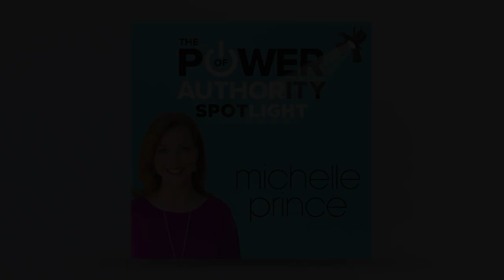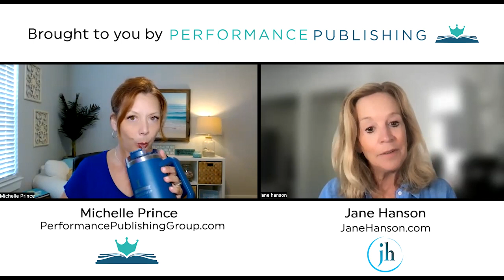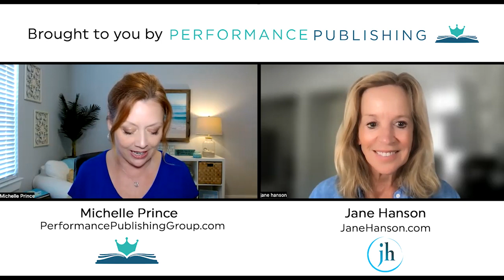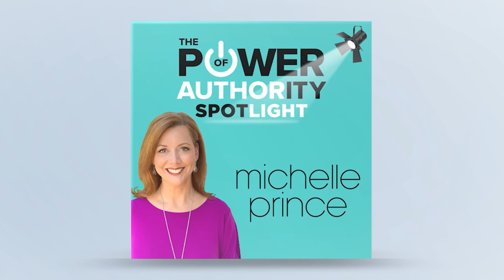Boost Your Business via Better Communication Skills With Jane Hanson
Jane Hanson is the Founder and CEO of HHH Productions, LLC, a well-rounded consultancy helping people improve their communication skills whether they are addressing large crowds, presenting to the board, speaking with clients and colleagues, or across various media platforms. She moved to New York 30 years ago to become an anchor and correspondent for NBC. During her tenure, she co-anchored Today in New York and hosted Jane's New York, covering events ranging from the tragedy of 9/11 to the joy of Yankees victory parades to Wall Street and Washington.

Jane has interviewed presidents, business leaders, prisoners, and celebrities and traveled as far as the Gobi Desert of Mongolia and the depths beneath New York City for her special reports. Recently, she hosted New York Live, a daily entertainment and lifestyle program for NBC4. Jane has won nine Emmys and has been named Correspondent of the Year by New York's Police Detectives and Firefighters, among other awards. She is currently a highly sought-after communication coach, working with top-tier leaders in various fields while continuing to emcee, speak, and host broadcasts.

Here’s a glimpse of what you’ll learn:

• Jane Hanson talks about her experience as a correspondent in New York City
• Favorite stories during her career as a correspondent
• How is Jane helping people improve their communication skills?
• What incites people to desire better communication skills?
• Tips for communicating with respect
• Jane’s communication advice for women entrepreneurs
• The importance of being intentional about your communication

Are you struggling to convey your message or ideas effectively as an entrepreneur? How can you improve your communication skills and increase your chances of being successful?

According to Jane Hanson, effective communication can make or break your business. Whether you're pitching to investors, working with your team, or communicating with customers, improving your communication skills as a business person is essential for your success. As an entrepreneur, you need to be able to articulate your vision and ideas to others. As an Emmy award-winning television journalist, Jane shares her journey coaching people on better communication.

In this episode of The Power of Authority Spotlight, Michelle Prince welcomes Jane Hanson, Founder and CEO of HHH Productions, LLC, to discuss tips for improving your communication skills. Jane talks about her experience as a correspondent in New York City, how she helps people improve their communication skills, what pushes individuals to strive for improved communication skills and communication advice for women entrepreneurs.

At Performance Publishing, we provide top-quality, comprehensive book publishing services for soon-to-be authors.

Led by best-selling author Michelle Prince, the Performance Publishing team has helped hundreds of people realize their dream of becoming an author.

As a partner publisher, we can offer you more than just expert guidance — we want to make sure you get the book of your dreams and reap the rewards.

To learn more about Performance Publishing, go to performancepublishinggroup.com.